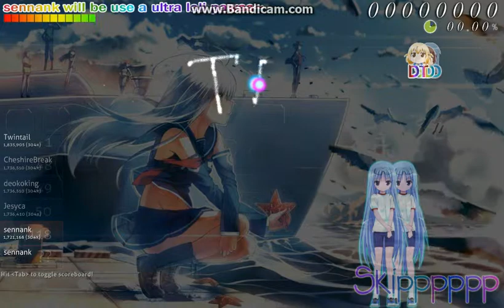Happy15Subscriber[Osu!]Trident - Blue Field [Hard] HD DT SD played by sennank (SS 100%)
The Link Skin I Put In My Profile .
This video i made Tuesday, September 23, 2014 at 8:39 PM im so happy for 15 subscriber :3 ... this is just small video, not big video, because the size can be setting too big lol ... what i wrote in gameplay is "THX 15'' its mean i say thank you for you you and you to support me :3 ... ... if i can i will upload video untill im old hahahah XD lol ... once again, thanks for support me :3 ... see you in the next video :3 ...keep osu guiz :3 ...and, i use new edited cursor lol ... i'll give at the next video :v '' loli said : '' Daisuki Onii-chan *chuu (iloveyouguiz) ''